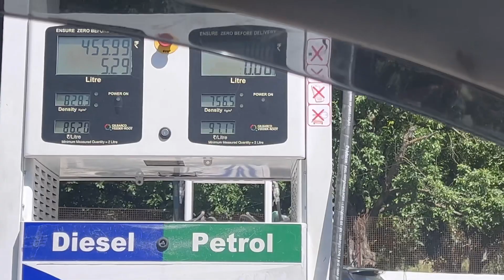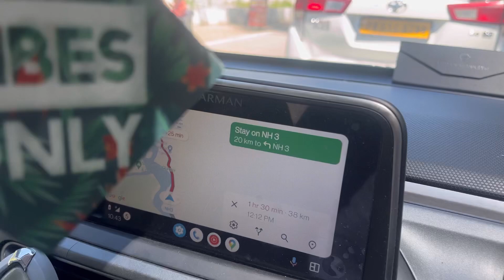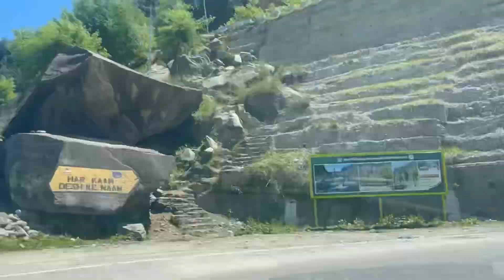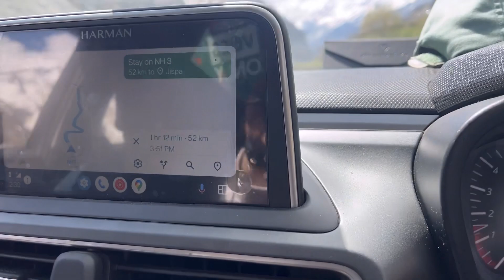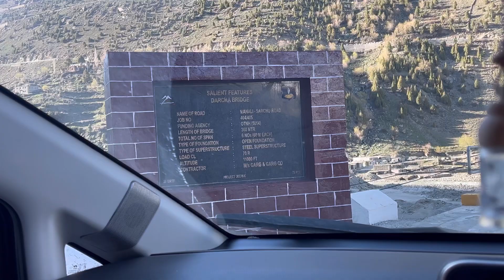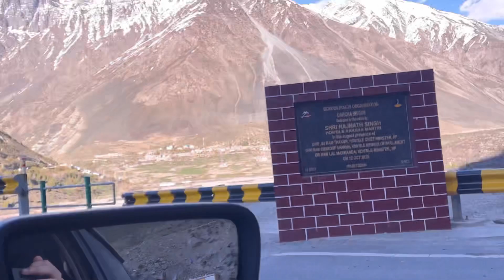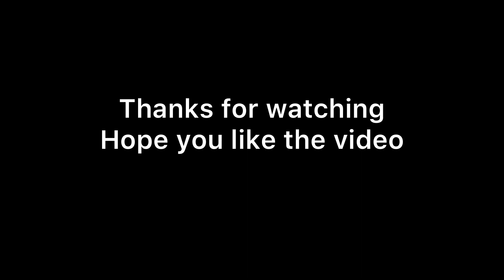Sissu Himachal Pradesh |kullu to Jispa| Sissu waterfall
Hope you like the video sissu is one of the most beautiful place near Manali it’s only 40km from Manali and only 80km from Kullu